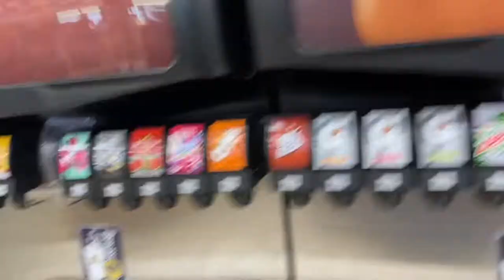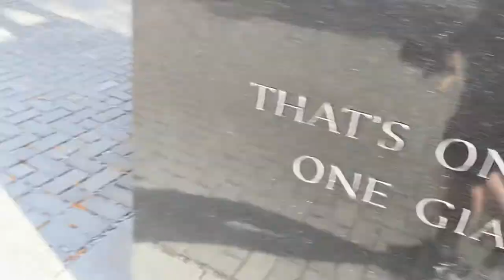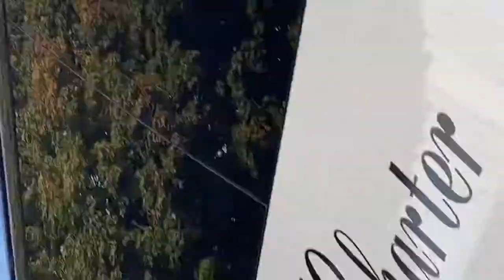FRONT ROW SEATING!!! Going to an EKU game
Go colonels I got to talk to #71 and got to Daph up the mascot